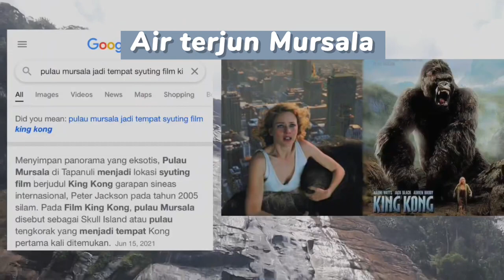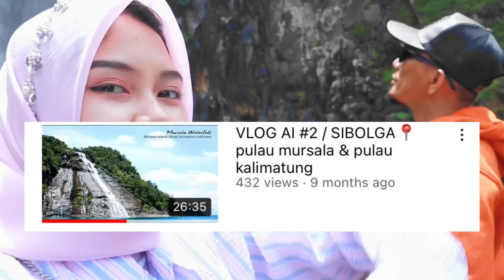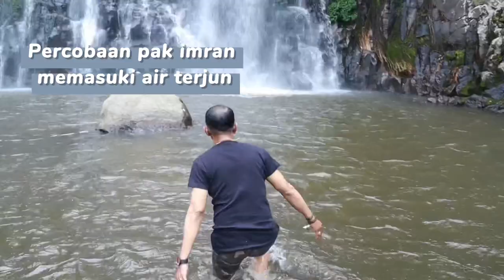AI Vlog #4 - in waterfall Efrata Sumatra utara!🌊